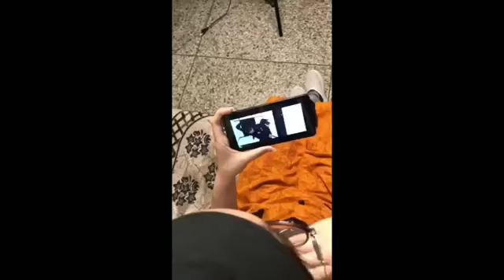TikTok Musically Sweet Comedy Video